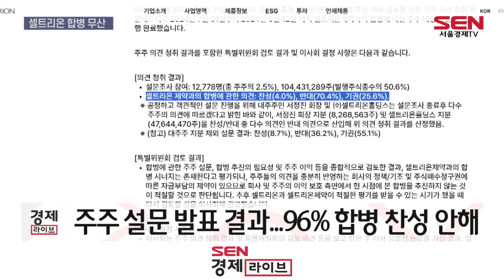셀트리온·제약 합병 무산…주주 96% “합병 찬성 안해”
[앵커]

셀트리온과 셀트리온제약의 합병 계획이 불발됐습니다.
오늘 셀트리온은 주주 의견과 특별위원회 검토 결과를 토대로 합병을 추진하지 않기로 했다고 발표했는데요.
지난해 셀트리온과 셀트리온 헬스케어 합병 이후 진행된 두 번째 합병 계획이 무산된 겁니다.
이수빈 기잡니다.

[기자]

셀트리온과 셀트리온 제약의 합병이 무산됐습니다.
셀트리온은 주주 의견과 특별위원회 검토 결과를 바탕으로 현시점에서는 셀트리온 제약과의 합병을 추진하지 않는 것으로 결론지었다고 오늘 밝혔습니다.

셀트리온은 홈페이지 공지를 통해, 셀트리온 제약과의 합병에 대한 주주 설문결과를 발표했습니다. 설문 결과 반대가 70.4%, 기권 25.6%, 찬성은 4%로 집계된 것으로 나타났습니다.
이는 앞서 다수 주주 의견에 따르겠다고 밝힌 서정진 회장과 지주사 셀트리온 홀딩스의 지분을 반대표에 적용한 수치입니다. 반대와 기권 의견을 합하면 96%의 주주들이 합병에 찬성하지 않는 겁니다.

또 양사 특별위원회는 주주 설문조사 외에도 회계법인과 글로벌 컨설팅사가 참여한 평가를 진행해 합병 타당성 여부를 검토했습니다. 검토 결과 합병 추진 시 미래 성장자금 활용이 제한되는 등 재무적 위험이 있을 것으로 분석됐습니다. 또 조직관리 등 비재무적 위험 가능성도 언급됐습니다.

셀트리온 그룹은 사업 효율화를 통한 대형 글로벌 종합생명공학기업 도약이라는 목표 아래, 지난해부터 단계별 합병을 추진해 왔습니다. 지난해 8월 셀트리온이 셀트리온 헬스케어를 흡수합병하면서 첫 단계가 성사됐습니다. 이후 이번 셀트리온 제약과의 합병이 두 번째 단계로 제시됐는데, 주주 반대에 부딪혀 불발된 겁니다.

셀트리온그룹은 양사 본업에 집중하면서 그룹 내 시너지 창출 방안을 찾겠다는 입장입니다. 또 양사 주주의 이익이 수반되는 통합은 주주가 원하면 언제든 검토할 수 있다며 미래 합병에 대한 가능성은 열어둔 상황입니다.